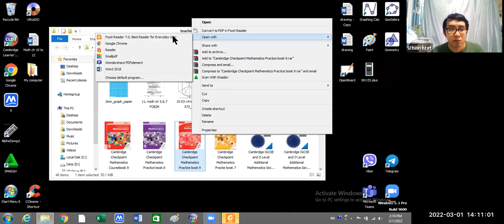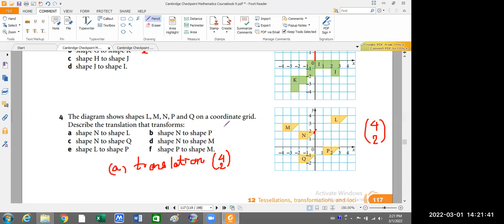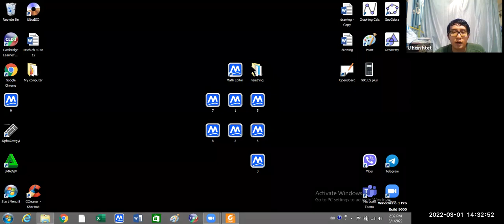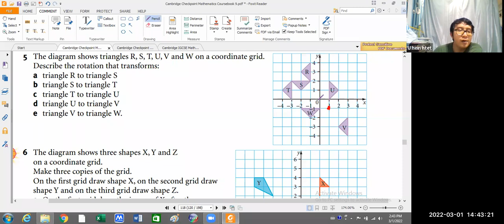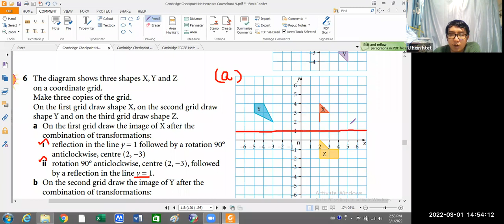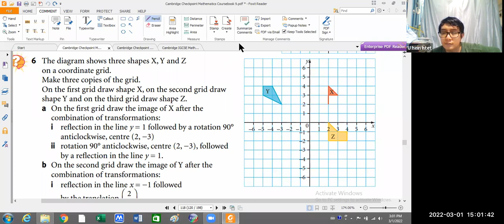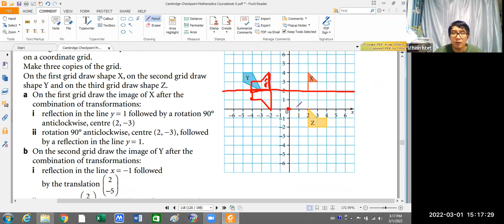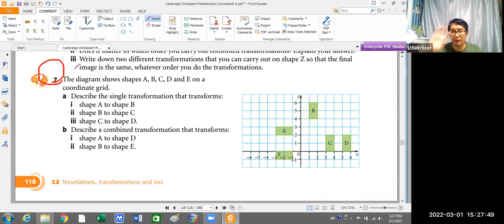Maths Sayar Hein Htet PreiG A 1 Mar 2022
Subject - Maths
Date -  1 Mar 2022
Teacher -  Sayar Hein Htet